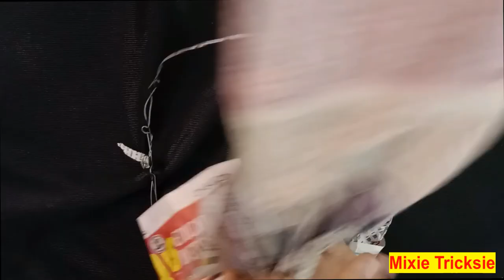How to Make a Beautiful Wreath with Paper Roses and Mesh? DIY/Wall Hanging